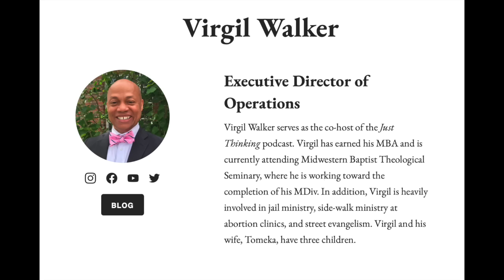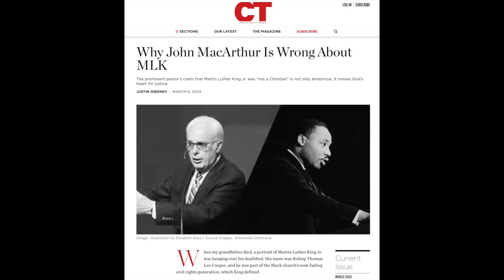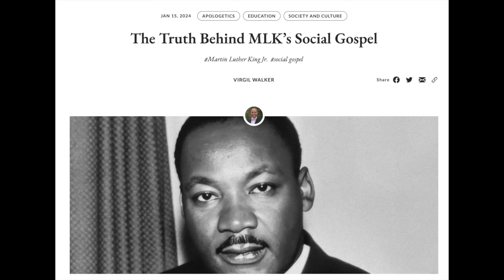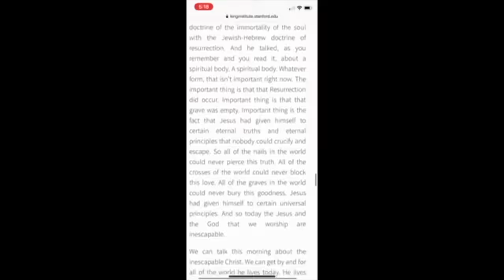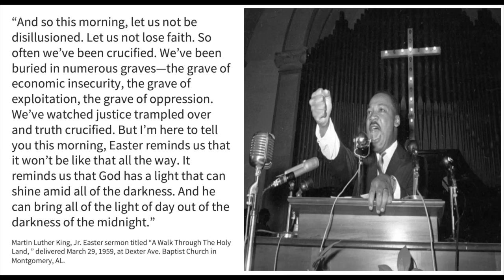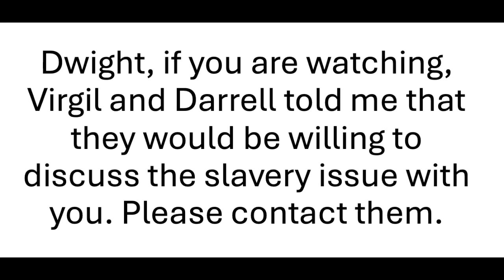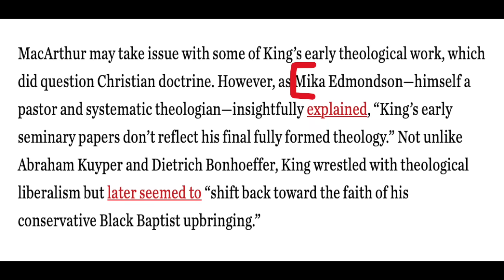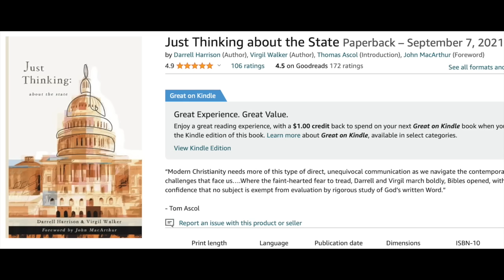John MacArthur, Christianity Today and MLK: Was Martin Luther King Jr. a Christian?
In this episode, Justin Peters engages in a thought-provoking conversation with Virgil Walker and Darryl Harrison about the complex legacy of Martin Luther King Jr., particularly focusing on whether he can be considered a true Christian given his theological views.

The trio delves into King's early writings, which clearly depart from orthodox Christian doctrines such as the deity of Christ, the resurrection, and the virgin birth. They argue that, despite King's monumental contributions to civil rights and social justice, his theological positions remained inconsistent with core Christian beliefs throughout his life. This podcast also addresses criticisms of John MacArthur's statements regarding King's Christian faith, exploring the evidential basis for questioning King's theological and moral stance.

Links
Just Thinking with Virgil Walker and Darrell Harrison:

Just Thinking About the State:

Just Thinking About Ethnicity: